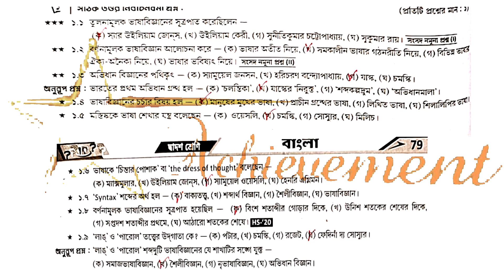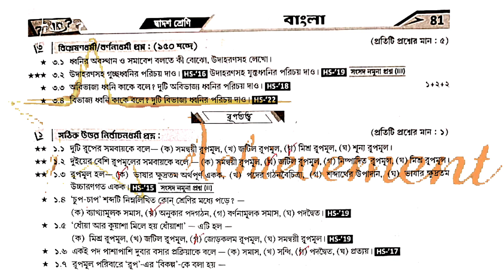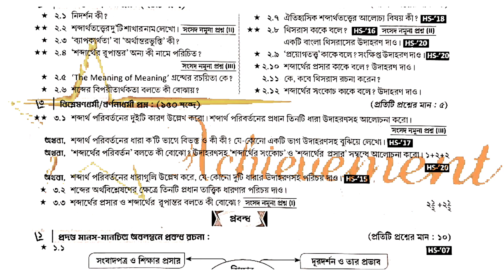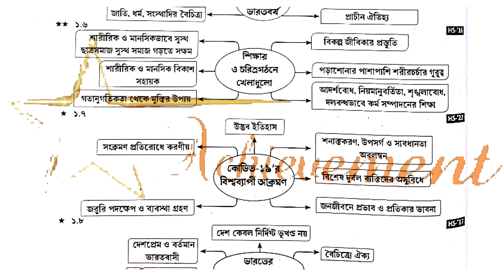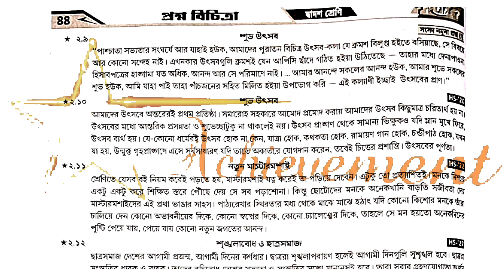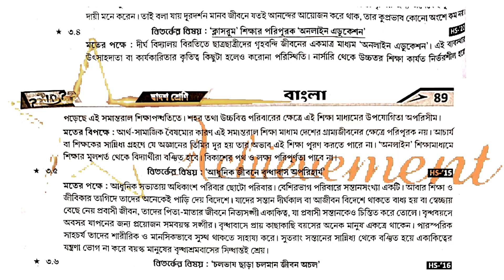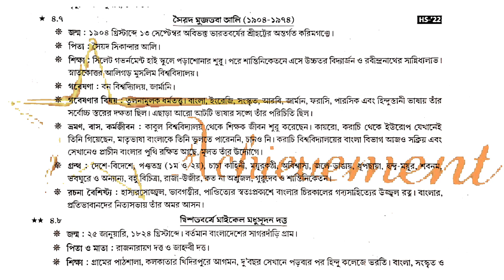Prasna Bichitra 2024(HS)